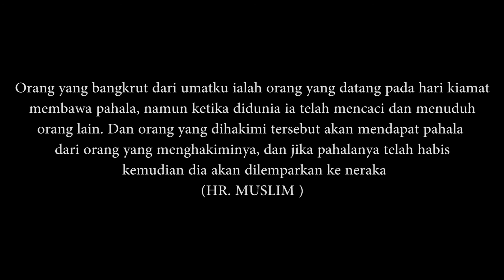HITUNG - Rumah Film KPI Short Movie 2020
HITUNG (FILM PENDEK)

Produksi dari UKM-F RUMAH FILM KPI UIN Raden Intan Lampung
Tahun 2020

Pemain
Ade Armando
Hasony Arif
Erna Wati
Nur Fitri Angelina
Tata
Firman Abdurrahman
Eri Oktavian Naufal
Rizki Verdiyansyah
Ayu Safitri
Asti Miftahul Jannah
Zakiy Ramadlan
Don Julianto
Deva Ristianti
Afnaan Sagara Putra

Produser
Faurian Al-Qudsy

Ass.Produser
Mika Sartika Dewi

Sutradara
Zulfa Azkia Nisa

Penulis Skenario
Adelia Ristiani

Konsultan skenario
M.Ihsan Fathoni

Pencatat Adegan
Devi Riyana

Direct of Photography
Hedi Nando Satria

Kameramen
Doni Julianto

Editor
Sandy Saputra

Cast Director
Mutiara Putri

Manager Lokasi
Yusuf Trinaldi
Nurafni Khofifah

Manager Produksi
Nur Fitri Angelina
Devi Riyana

Artistik Ruangan
Yusma Miranti
Rizki Fibrina

Wardrobe & make up
Sherlinda
Fitra Yulisa
Adelika cahyani

Akuntan produksi
Ringgu ayu

Perekam audio
Ferdino

Clapper
Yunita Firdayanti

Pencahayaan
Yusuf Trinaldi

Admin sosmed
Munavia
Ade Armando
Asti Miftahul Jannah

BTS
Munavia
Lulu safitri
Nurafni Khofifah